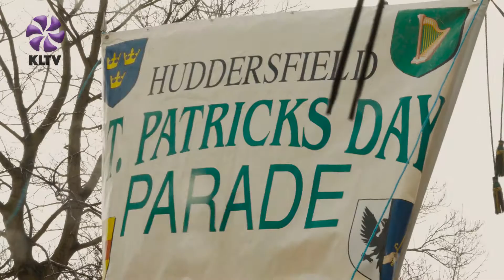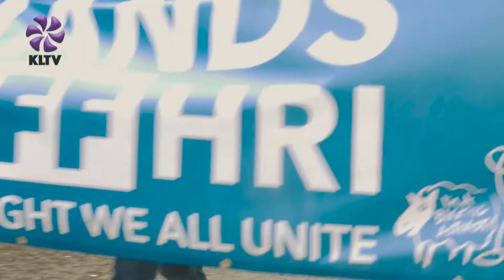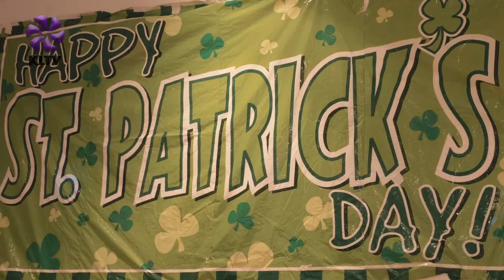St Patrick's Day Parade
This year's parade was held on Sunday 19th March 2017.